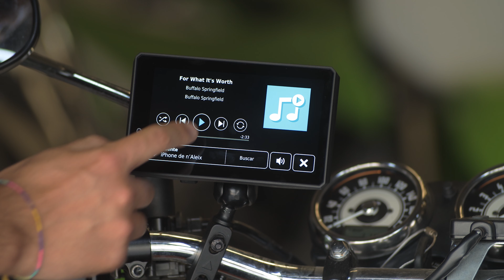TOP 9 Meilleurs Accessoires de Moto pour Voyager 🤩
Voyager en moto ça fait rêver mais ça peut être aussi un calvaire si on ne se prépare pas correctement. Le problème concernant l’organisation d'un voyage à moto est surtout au niveau des des bagages, de l’équipement et des accessoires de moto à apporter ou non. Prix 👇👇

Motocard leader en vente d'équipement moto analyse et test nos meilleurs produits : casque moto, blouson moto, gants moto, pantalon, bottes de moto et bien plus sur notre blog, Youtube et sur nos RRSS.

Unboxing et présentation des équipements de moto les plus exclusifs !